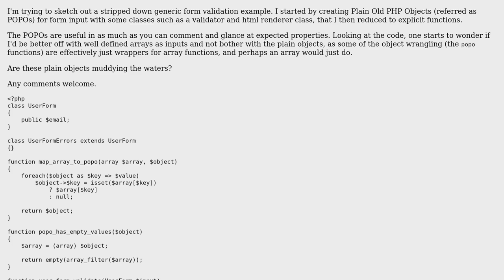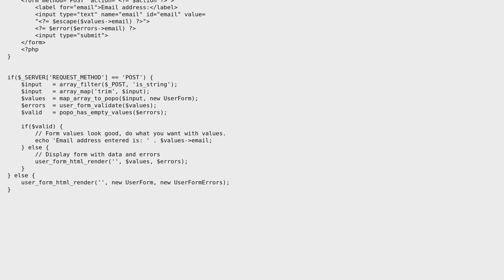Code Review: User form validation using a POPO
With thanks & praise to God, and with thanks to the many people who have made this project possible! | Content (except music & images) licensed under CC BY-SA | Music | Images & others | With thanks to user Your Common Sense user Progrock and the Stack Exchange Network Trademarks are property of their respective owners. You are responsible for your own actions.